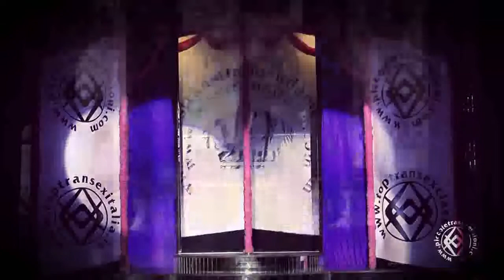Miss Trans Italia Sudamerica 2016 VIDEO UFFICIALE